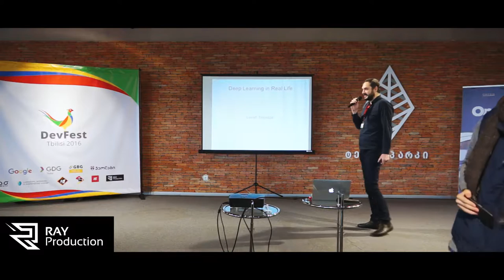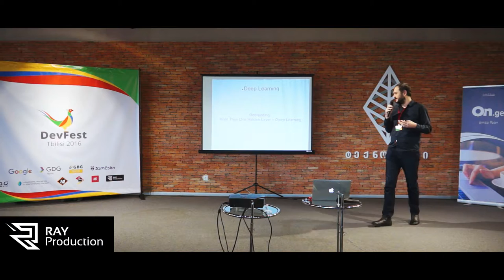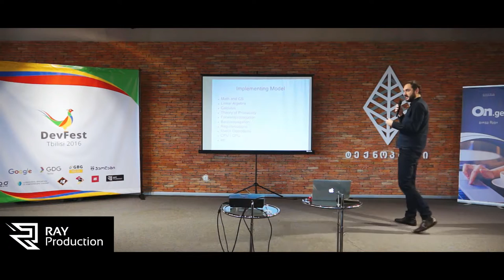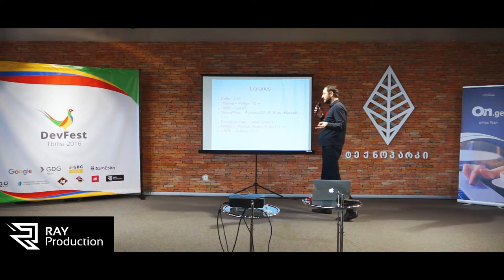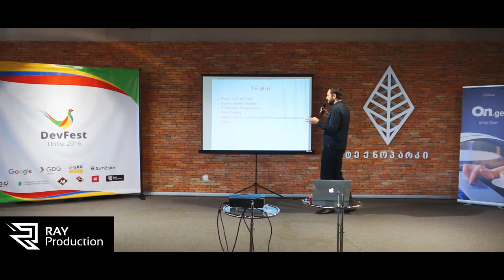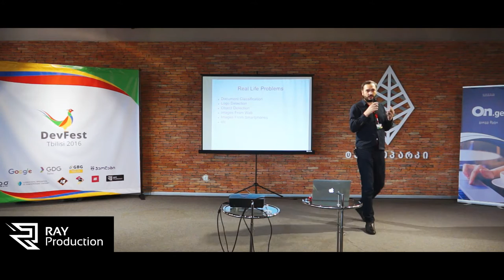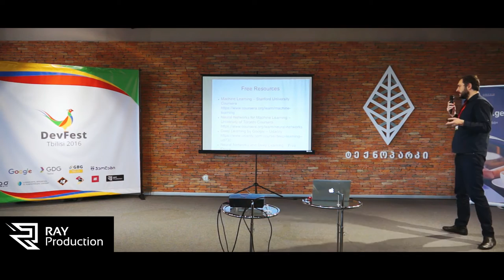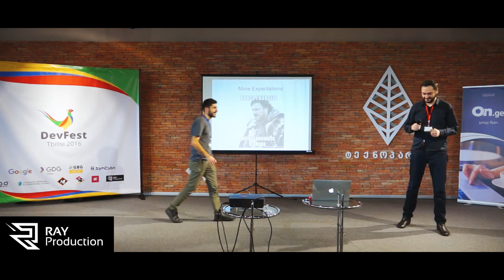Levan Tsinadze – TensorFlow –Deep Learning in Real Life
27 ნოემბერს თბილისში Google-ის ყოველწლიური ფესტივალი - DevfestTbilisi გაიმართა.
ერთ-ერთი ყველაზე მასშტაბური Google-ის ღონისძიება მსოფლიოს 100-ზე მეტ ქალაქში მოეწყო და საერთო ჯამში 30 000-ზე მეტ ადამიანს უმასპინძლა.
DevFest Tbilisi 2016 ღონისძიების თანაორგანიზატორები იყვნენ: Google Developers Group (GDG) Tbilisi, GBG Tbilisi და „ჯეოლაბი“.